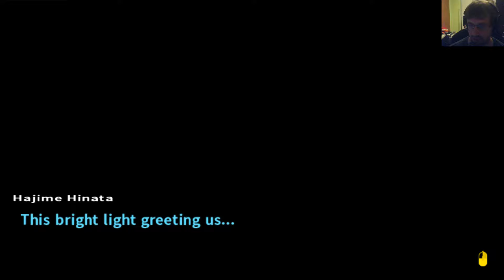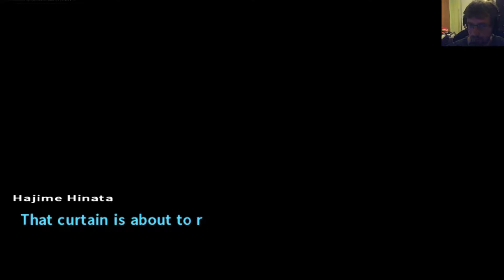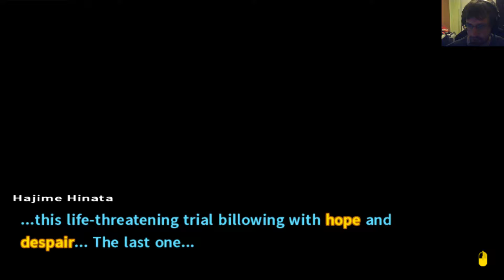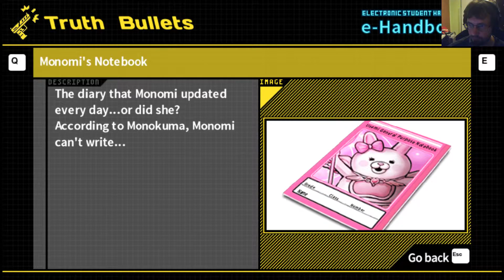Danganronpa 2, Episode 59: Meisterdetektiv Kazuichi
Just kidding. Kazuichi is' immer noch 'n Idiot.

Dies war die Session vom 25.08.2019. Video 4/4.